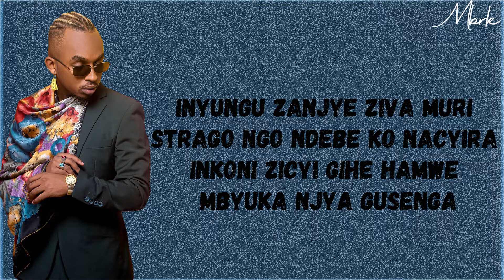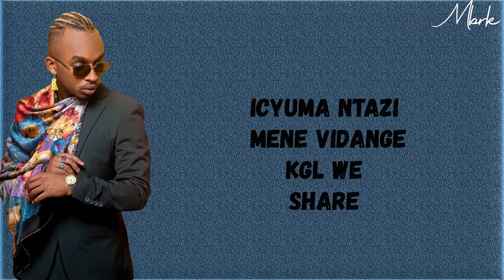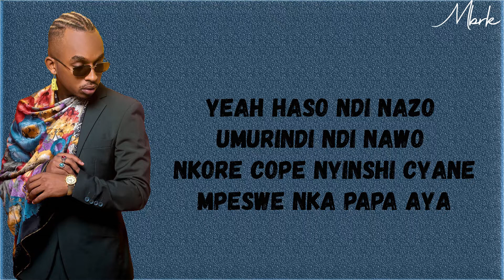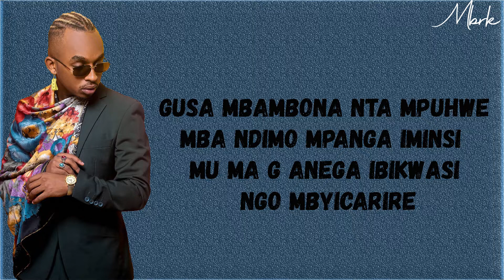HASO by Viral videos